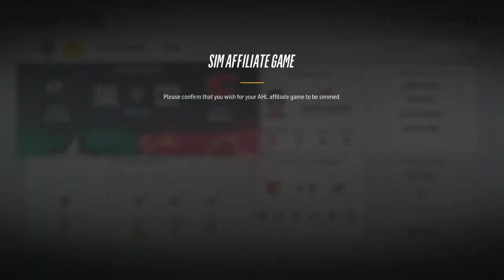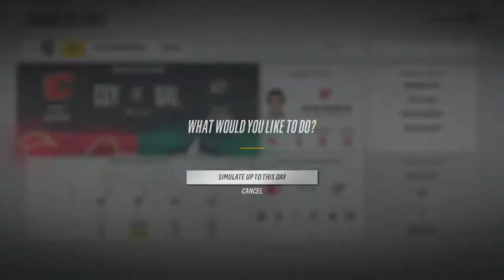WESTERN CONFERENCE FINALS VS. Dallas Stars (NHL 18 be a GM)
The Calgary Flames take on the Dallas Stars in the western conference finals of the Stanley Cup Playoffs